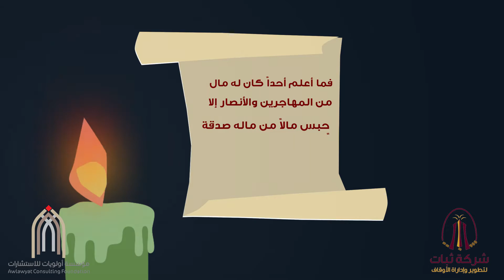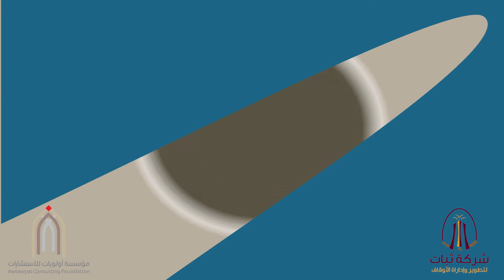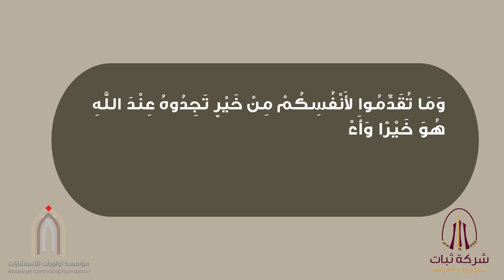النور بين يديك | إنتاج تناويع الإعلام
تناويع الإعلام مؤسسة إعلامية سعودية، نصنع الفرق في الإنتاج المرئي والعالم الرقمي..

التسويق الرقمي
إنتاج موشن جرافيك
إنتاج رسوم متحركة

نسعد بخدمتكم